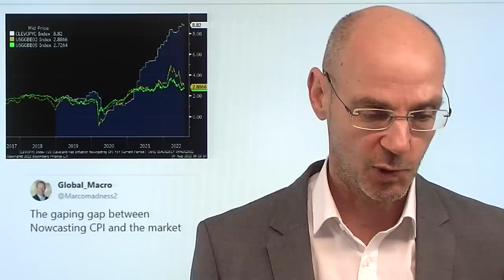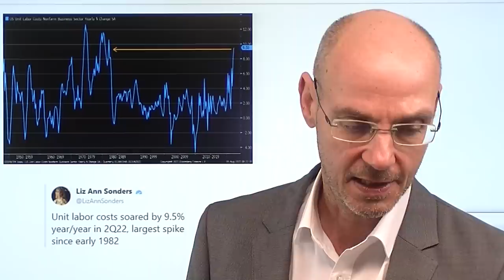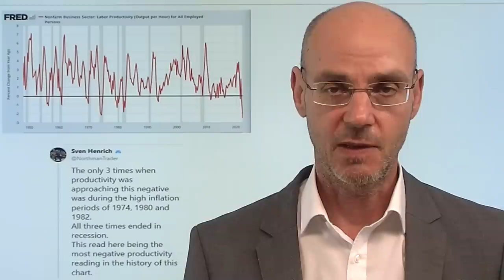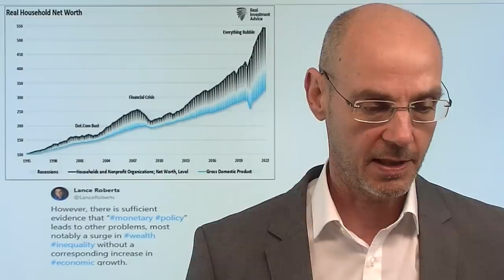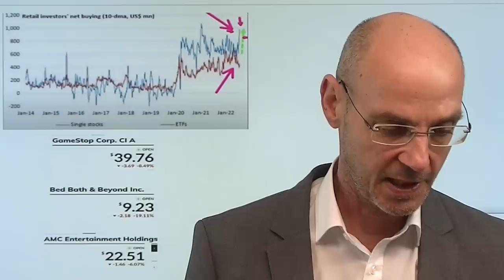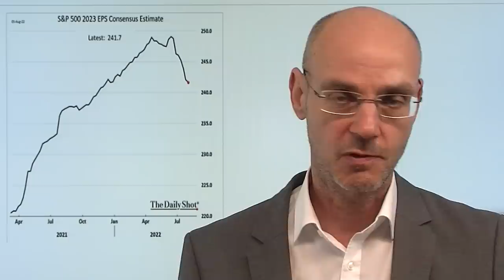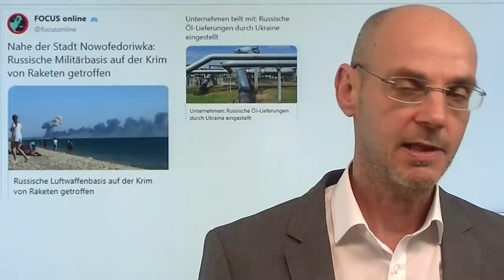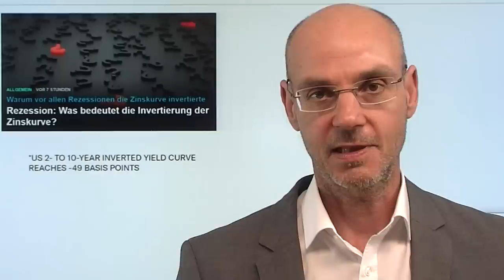Inflation und das Schicksal der Sommer-Rally! Marktgeflüster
Hinweise aus Video:
1. Rezession: Was bedeutet die Invertierung der Zinskurve?

2. Cathie Wood: Fed treibt USA tief in die Rezession

Entscheiden die morgen anstehenden Daten zur Inflation in den USA das Schicksal der Sommer-Rally? Heute bereits ist nach den Anstiegen der letzten Wochen Vorsicht angesagt - vor allem Nasdaq-Aktien unter Druck nach einem schwachen Ausblick von Micron. Dazu heute bedenkliche Daten zur US-Produktivität und den US-Lohnstückkosten, die darauf hindeuten, dass die Inflation länger hoch bleiben wird. Für morgen sagt ein Modell eine Inflation von 8,82% voraus - das würde die Fed weiter unter Handlungsdruck bringen mit einer großen Zinsanhebung von 0,75% bei der September-Sitzung. Der heutige Rücksetzer hatte sich angedeutet (siehe den heutigen Videoausblick) - die Märkte waren zu stark überkauft. Typisches Zeichen dafür die Rally der Meme-Aktien, die heute jedoch abverkauft werden..